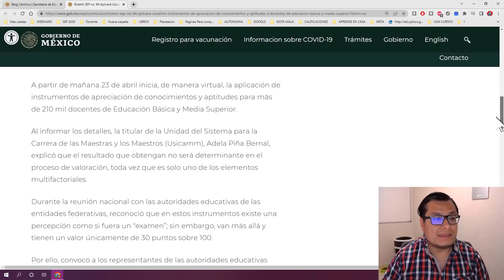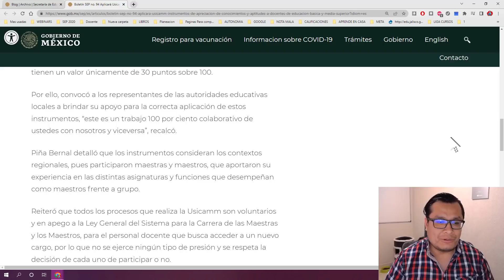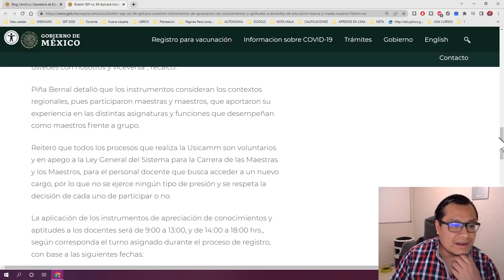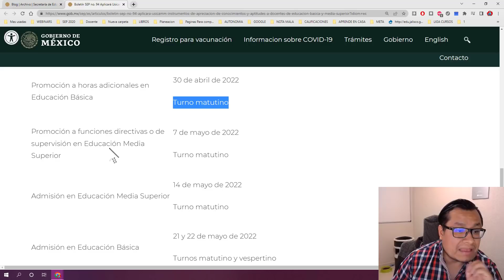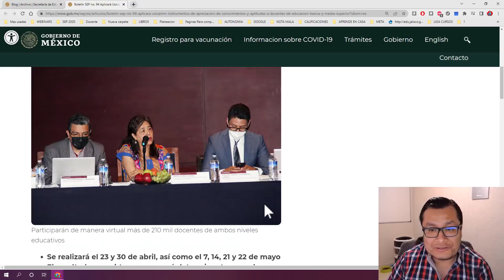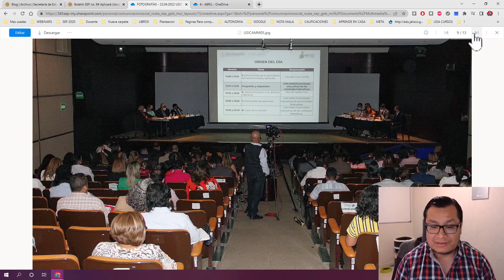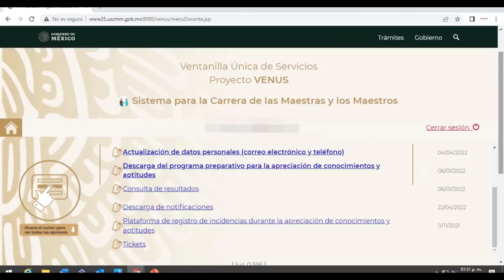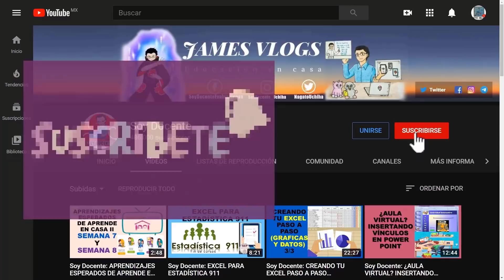Soy Docente: BOLETÍN SEP No. 94 INICIAN “EXÁMENES” DE LA USICAMM EN BÁSICA Y MEDIA SUPERIOR